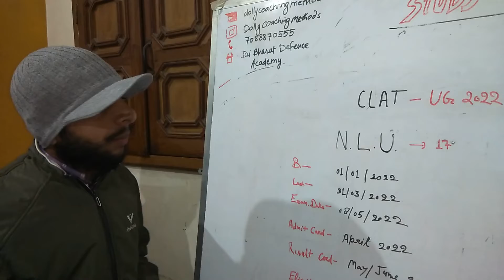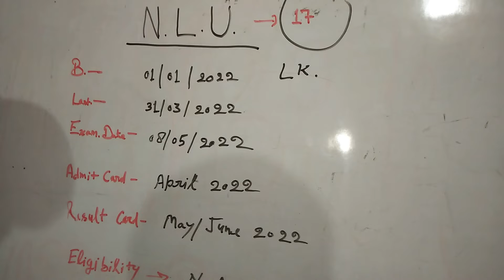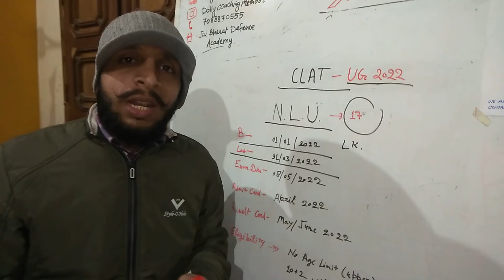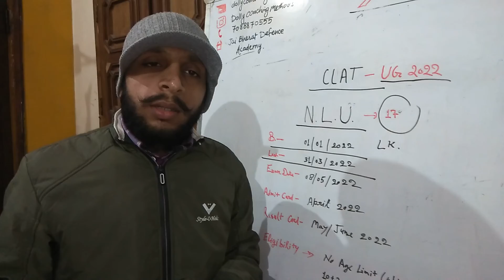CLAT | NLU | क्या आप वकील बनना चाहते हैं ? wanna be a lawyer | clat informative video | clat in 2022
to educate students either academic or for competition